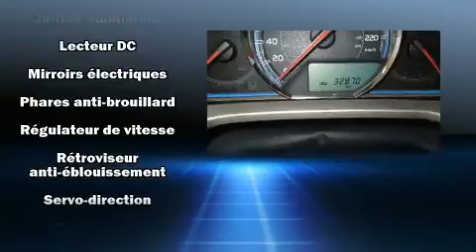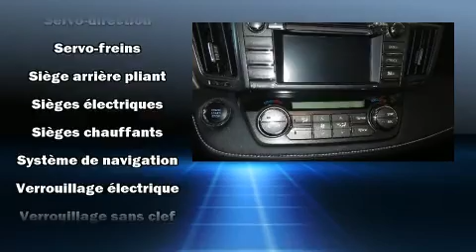2015 Toyota Rav4 LIMITED CUIR-TOIT OUVRANT-NAVIGATION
Léveillé Toyota
1369 Montée Masson

Attendez-vous toujours à plus avec le Toyota RAV4 2015. Affichant moins de 35 000 km au compteur, ce VUS 4 portes met la priorité sur le confort, la sécurité et son côté pratique. Ce véhicule offre toute la polyvalence d'une transmission intégrale couplée à une transmission automatique et un moteur 4 cylindres de 2,5 L. Voici quelques unes des options: sièges chauffants, sièges en cuir, des essuie-glaces intermittents, le rétroviseur central avec fonction antiéblouissement automatique, climatiseur avant avec commande automatique de température bizone, hayon à commande électrique, système de localisation GPS, et beaucoup plus. Ses attrayantes roues en alliage s'harmonisent aux formes des ailes qui accentuent le caractère sportif du véhicule. Le toit ouvrant à commande électrique permet de se rapprocher de la nature et d'humer l'air frais en un tour de main. Toyota accorde la priorité à la sécurité et la protection en incluant: coussins gonflables à l'avant avec détecteur de poids du passager, rideaux gonflables pour protéger la tête, système antipatinage, système d'assistance au freinage, un système antivol, et freins antiblocage. Lorsque les conditions routières sont imprévisibles vous pouvez vous fier à l'entraînement à rouage intégral, qui procure une traction inégalée. Voici un véhicule d'occasion certifié qui a passé haut la main l'exigent processus de certification de Toyota. Notre fierté se manifeste à travers l'excellent service à la clientèle que nous offrons. Passez nous voir ou appelez-nous pour obtenir plus d'information.